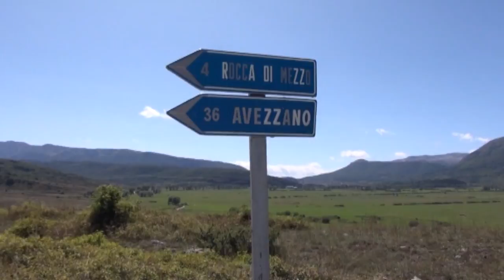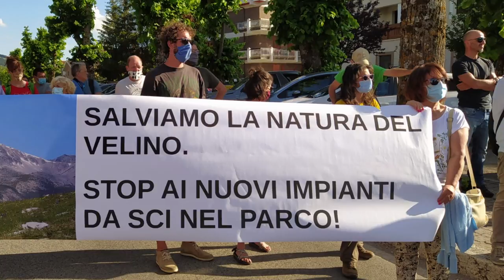Riperimetrazione Sirente-Velino, al via la mobilitazione popolare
Un sit-in ieri a Rocca di Mezzo contro la riperimetrazione, voluta dalla Regione, del parco regionale Sirente-Velino. Secondo la proposta della Giunta Marsilio, l'area protetta si ridurrebbe di 8000 ettari.